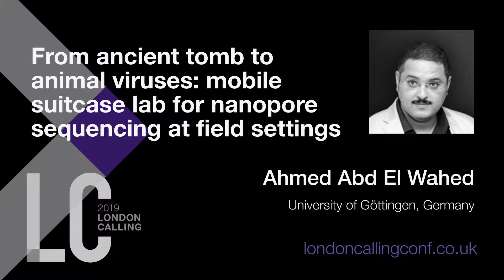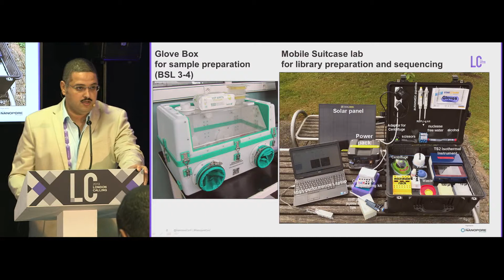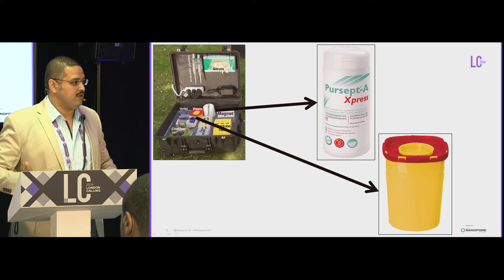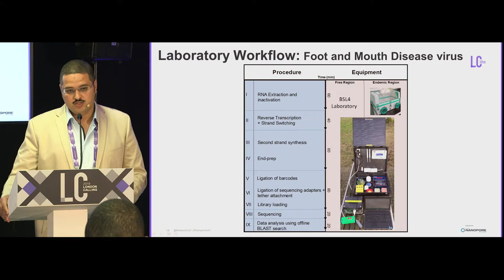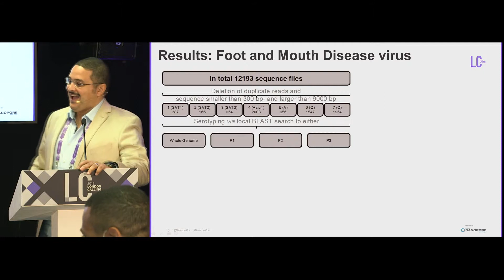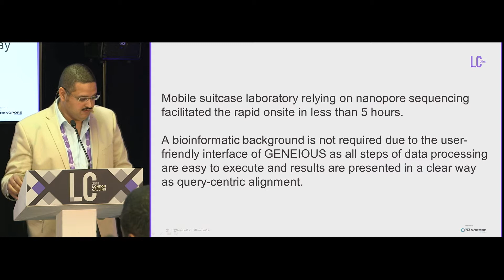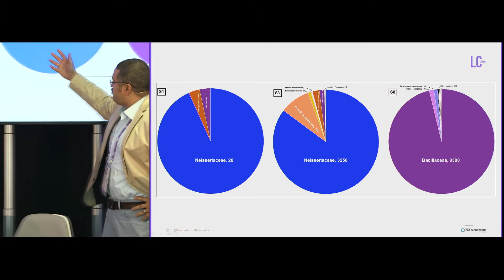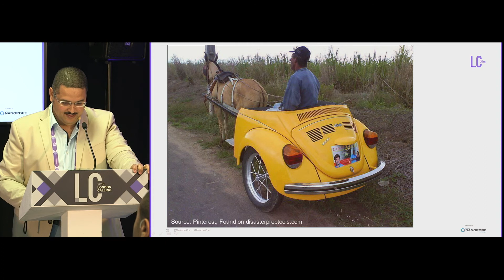From ancient tombs to animal viruses | Ahmed Abd El Wahed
From ancient tomb to animal viruses: mobile suitcase lab for nanopore sequencing at field setting | Ahmed Abd El Wahed

London Calling 2019

Next to speak in the Field sequencing breakout, Dr. Ahmed Abd El Wahed from the University of Göttingen gave an entertaining overview of his work characterising microbes in a variety of field settings — including an ancient Egyptian tomb. First Ahmed described the constituents of the solar-powered mobile laboratory that he and the team at Göttingen developed, which comprised one suitcase for sample preparation and another for library preparation and sequencing. Unlike other mobile nanopore sequencing approaches, Ahmed’s kit is all anchored into the suitcase and surrounded by an easy to clean PVC layer. This allows the experiments to be performed in the actual suitcase, with no need to unpack the equipment. Ahmed also stated that the incorporated battery pack can run the mobile lab for two days from just 12 hours of charge from the integrated solar panel.

Ahmed discussed the application of this mobile sequencing lab to the analysis of foot and mouth disease viruse (FMDV) and capripoxviruses. The former is a highly infectious 8 kb RNA virus that affects cloven-hoofed (two-toed) mammals – causing blisters in the mouth and on the feet, abortion and, in some young animals, death. Capripoxviruses (150 kb DNA virus) are among the most serious of all animal poxviruses, with three host-specific strains affecting sheep, goats, and cattle. These viruses damage the hides of animals and prevent their import and export, resulting in significant economic consequences.

Sequencing is the only method for serotyping of FMDV and differentiation of capripoxviruses. Ahmed presented his novel nanopore sequencing protocol, which allowed reliable characterisation of FMD and capripoxviruses within just 5 hours and 2 hours, respectively. This time frame included sample extraction, barcoding, sequencing, and analysis. In order to perform in-field data analysis, Ahmed and his team used GENEIOUS, a user-friendly offline BLAST database that could be interrogated without the need for internet access or bioinformatics training.

Closing this part of his presentation, Ahmed expressed his thoughts that, even though viruses such as FMD rarely cause human disease, they can have devastating socio-economic consequences for resource-limited regions. As such, he believes they deserve much greater focus.

Next, Ahmed spoke about his work analysing the microbiome of an ancient Egyptian tomb. There was some decay on the surface, which was speculated to be fungal; however, to confirm this, the team in charge of opening the tomb wanted to perform metagenomic analysis. Swabs taken from different areas inside the tomb were analysed using the MinION. The results revealed a predominance of bacterial families that are adapted to survive in harsh environments, including Neisseriaceae. In addition, they found Bacillaceae which can cause severe respiratory illness in immune suppressed individual. Such findings may have potential implications when opening long closed tombs to the public. The team also found microorganisms that may provide evidence of the tomb’s former use as a byre (cowshed).